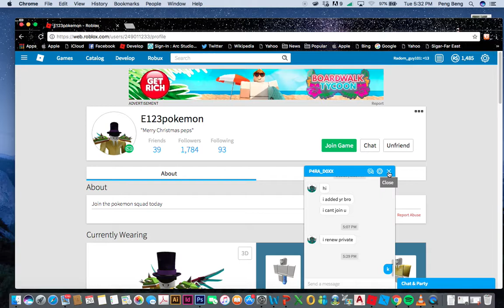BUYING THE BUGATTI IN JAILBREAK ROBLOX